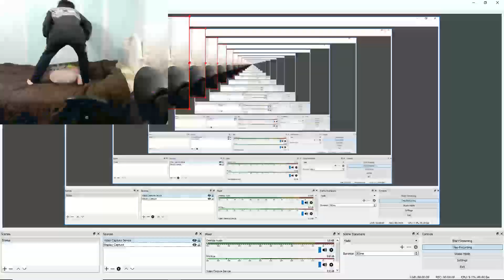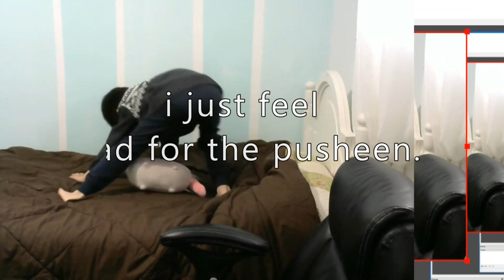ALL NEW CODES FOR NINJA LEGENDS! Roblox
In this video we show you guys ALL NEW CODES FOR NINJA LEGENDS! :D Enjoy!